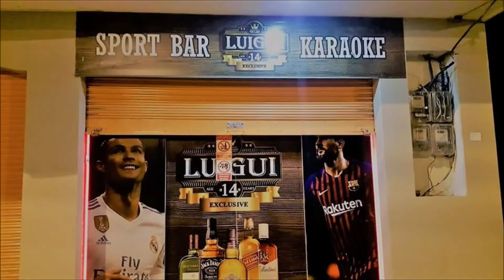VEN TE ESPERAMOS EN BAR KARAOKE LUIGUI EXCLUSIVE